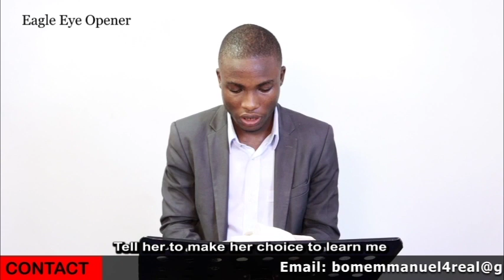Jesus Christ's Divine Visitation to Bro. Oghenetega Samuel Emmanuel Pt 2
Bro. Oghenetega Samuel Emmanuel started having divine encounters of the visitation of Jesus Christ since he was 14th years old. The Lord took him to Heaven and Hell Fire several times and gave him messages to the Church and humanity.
This is the 4th encounter of Jesus Christ's visitation.